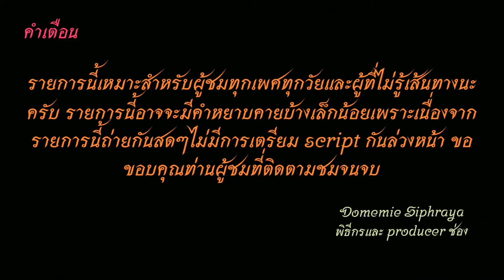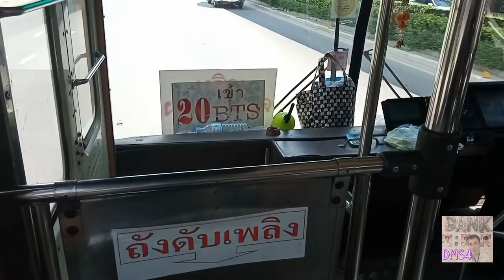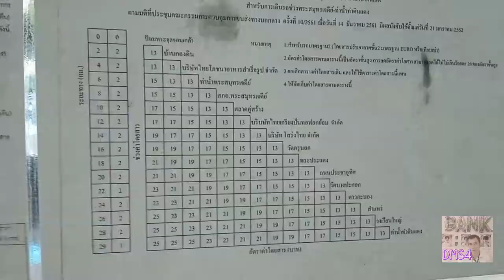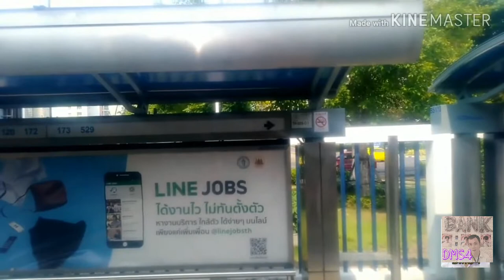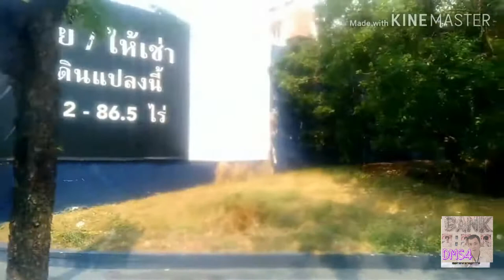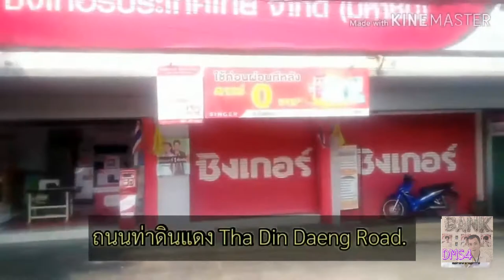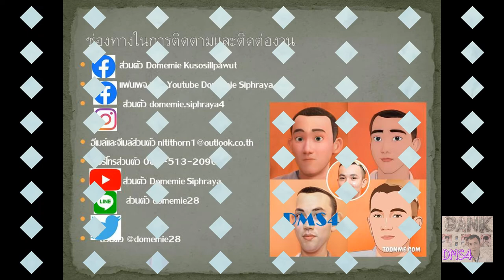Bus land​ EP.20.1 รถเมล์​สาย​ 20 (รถปรับอากาศยูโรทูส้มไปท่าดินแดง)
รถเมล์​สาย​ 20 พระสมุทรเจดีย์-ราชประชา-พระประแดง-สุขสวัสดิ๋​-ดาวคะนอง-มไหสวรรค์​-วงเวียนใหญ่-ลาดหญ้า-ท่าดินแดง
Bus lines 20, Phra Samut Chedi - Ratchapracha - Phra Pradaeng - Suk Sawadid - Dao Khanong - Maisawan - Wongwian Yai - Lat Ya - Tha Din Daeng
คลิปแรกนั่งจากพระประแดงไปบิ๊กซี ดาวคะนอง (ถ่ายทำเมื่อวันที่ 21 เมษายน 2564) เสริม ดาวคะนอง
The first clip is sitting from Phra Pradaeng to Big C Dao Khanong (filmed on April 21, 2021). Short-trip bus to Dao Khanong
ค่าโดยสาร 15 บาท Fare 15 baht
​คลิปที่ 2 นั่งจากพระประแดงไปท่าดินแดง (ถ่ายทำเมื่อมีนาคม 2563)
Clip 2: Sitting from Phra Pradaeng to Tha Din Daeng (Shooting in March 2020)
ค่าโดยสาร 17 บาท Fare 17 baht
1.ไอจีส่วนตัว domemie
2.เฟสส่วตัว Domemie Nitithorn Kusosillpawut
3.เฟสเพจ ช่อง Youtube Domemie